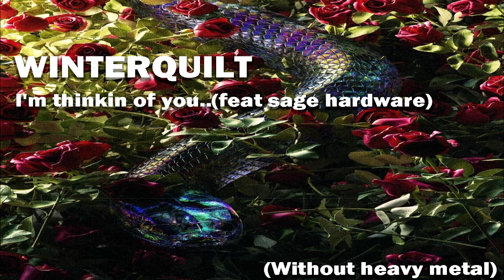Winterquilt - Im Thinkin of You (feat Sage Hardware) (Without Heavy Metal)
Não sou o autor dessa música, somente um fã, editei o áudio da música para retirar as partes de heavy metal tornando ela mais melódica de acordo com meu gosto pessoal, caso queira conhecer o artista e a obra original, deixarei abaixo.